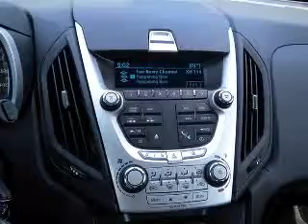2011 Chevrolet Equinox Woody Butts Chevrolet, Inc.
Woody Butts Chevrolet, Inc.

2011 Chevrolet Equinox LT SUV
Engine: 2.4L 4 cyls
Trans: Automatic 6-Speed
Color: Summit White

(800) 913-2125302 East Dykes Street
Cochran , GA 31014